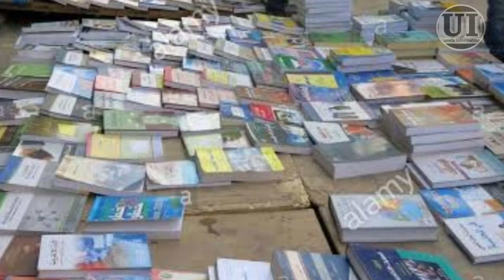Iraq 🇮🇶 me book store band kyu nhi hoti hai ।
Assalamu Alaikum.

Khush Amdeeed Our channel
.umda information.

Duniya ka pehla murder kisne kiya

Islamic baatein janne ke liye jude Rahe Hamare sath .

Jza kallah
Shukriya